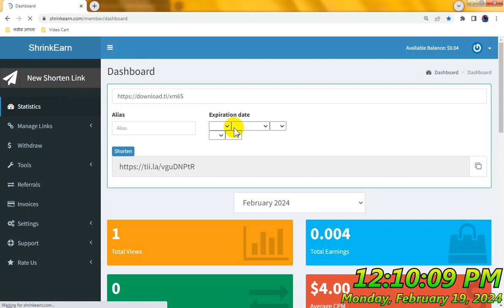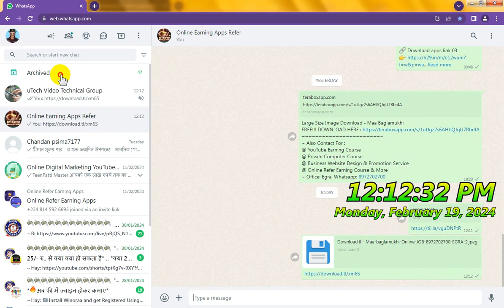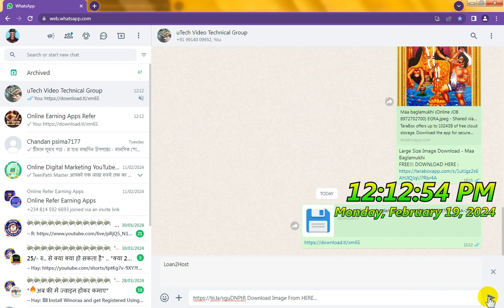Blogspot Tubes : How To Image URL Link Short and Earning from URL Short Link